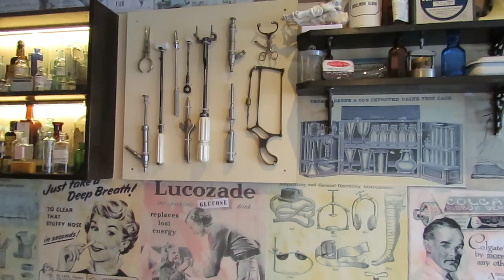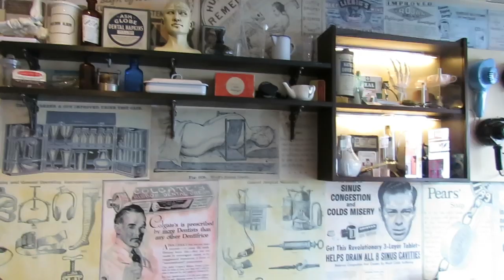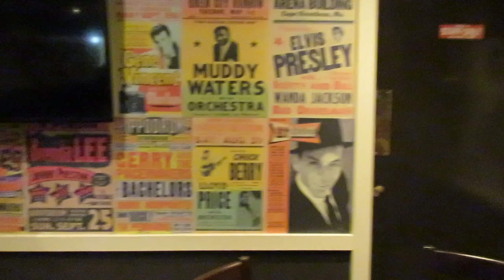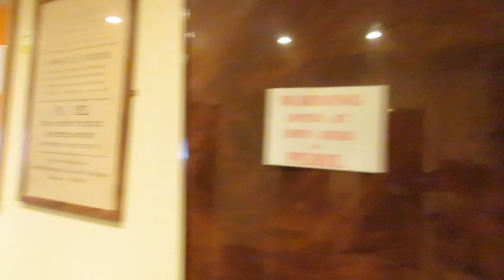Beer Pharmacie Cask & Tap House In Syston Leicestershire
I found this Micro Brewery in Syston, Leicestershire call The Beer Pharmacie. I love it in here and asked the owner if I could interview him and post it on my YouTube channel. Well I went and had a chat with him before he opened and here's what he had to say.

Find this place on Twitter and Facebook for more information.